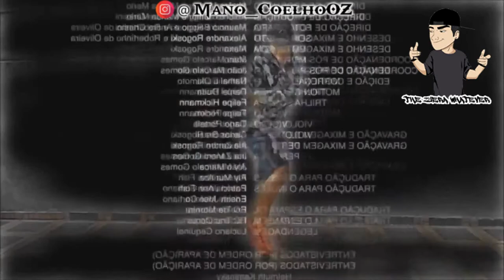Vou Tirar Uma Soneca (MEME)